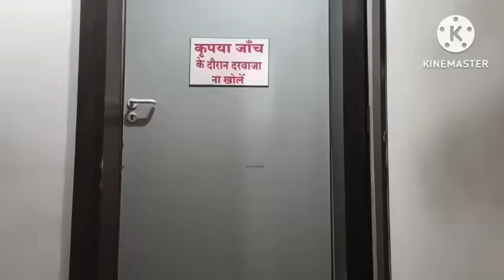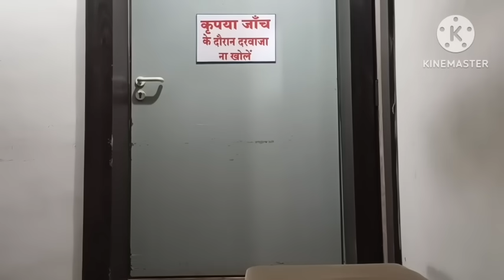😭डॉक्टर ने जो बोला बो सपने मैं नही सोचा था😭रिपोर्ट मैं किया आया अब किया होगा डर लग रहाआप खुद देख लो